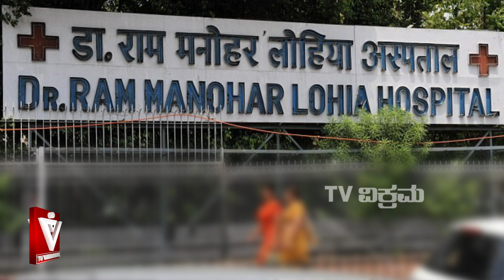ಮೃತ್ಯುಂಜಯ ಮಂತ್ರದಿಂದ ಜೀವ ಉಳಿಸ್ಕೊಂಡ್ರು ! | Vikrama Vishesha | Mruthyunjay manthra | Jessel d'souza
ಇನ್ನೇನು ಸಾಯ್ತೀವಿ ಅನ್ಕೊಂಡಿದ್ರು..  ಮೃತ್ಯುಂಜಯ ಮಂತ್ರದಿಂದ ಜೀವ ಉಳಿಸ್ಕೊಂಡ್ರು...